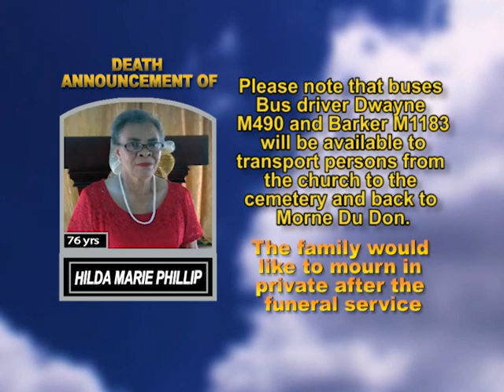Hilda Marie Phillip short